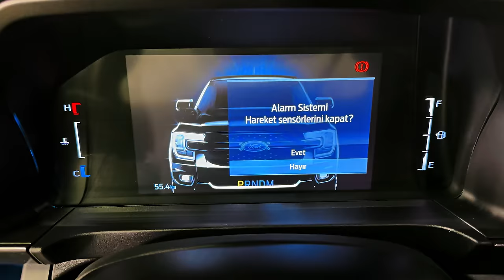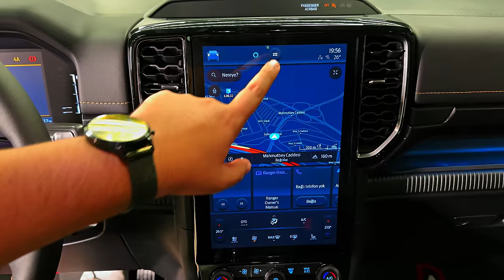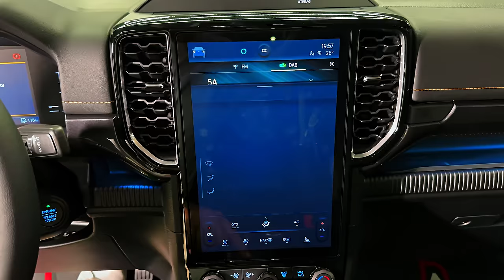2024 Ford Ranger Wildtrak - Interior and Exterior Review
Thanks: DİKMEN AUTO İSTOÇ

Overview
Ford's mid-size Ranger pickup truck has been totally redesigned for the 2024 model year, adopting bolder front-end styling inspired by the larger F-150. While Ford sells the Ranger with a turbodiesel V-6 in some overseas markets, the American version is powered by the same turbocharged 2.3-liter four-cylinder engine as the current truck, and it will be again for 2024. A more powerful twin-turbo gasoline-fired V-6 engine joins the lineup this year, and both engines can be had with rear- or four-wheel drive. We're most excited about the high-performance Ranger Raptor variant, but we review that model separately. Unlike last year's Ranger, which was offered in two distinct body styles, the new one is only available as a crew cab with four full-size doors. The cabin has received a big makeover and now features a large, vertically oriented infotainment system similar to the one found that's an option on higher-end models of the Edge SUV. When the 2024 Ranger goes on sale later this year, it faces fresh competition in the form of the Chevrolet Colorado, the GMC Canyon, and the Toyota Tacoma, all of which are also riding high on recent redesigns.

This fifth-generation Ranger is all-new, and we expect it to go on sale before the end of 2023 as a 2024 model.
XL: $34,160
XLT: $37,100
Lariat: $45,120